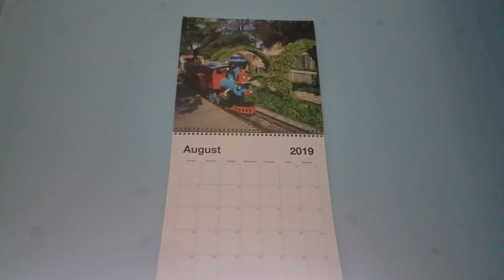Can You Guess This Talking Character? #81